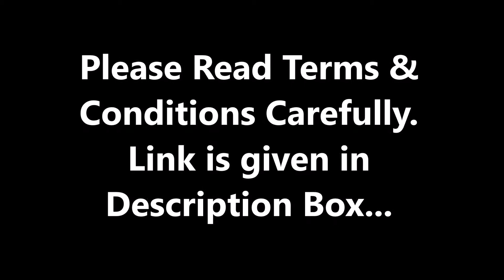Oriflame Reactivation Offer October 2017 | Sponsor Offer in October 2017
I'm ORGANIZING KURTI SALE Again.. Do you want to BUY? Or RESELL??

Don't Miss this Diwali Special SALE EVENT !!! --~--

Do you want to WorkfromHome then Join Oriflame for FREE?

Please visit the link and provide correct and complete details to Oriflame. If you didn't get a call within 24 hours, call the number given to you as soon as possible. Your sponsor will guide you and help you to place your first order. If you place your order incorrectly, you may face some issues which can't be resolved easily. You may be penalized..